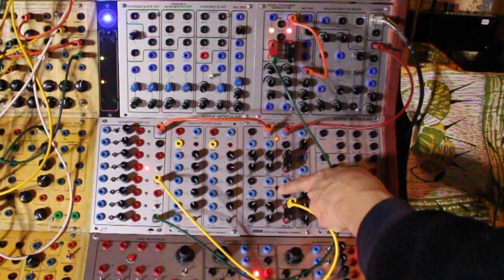25 01 20 Scrotum Lab - Sequential Switch demo [Part 2]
Part 2:
- Sequential mode
- Reset
- Direction
- Inhibit (ignore my comment about the "pause" between steps).